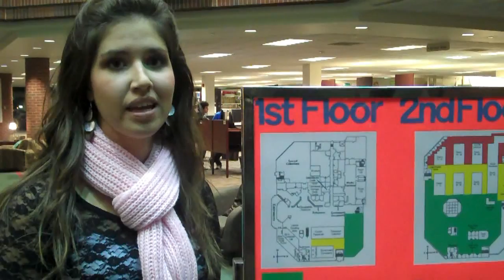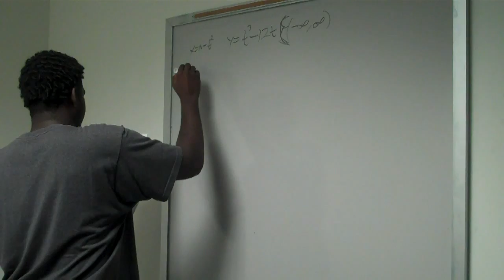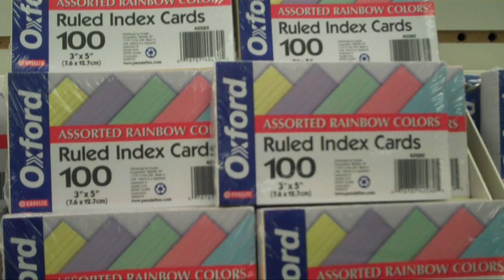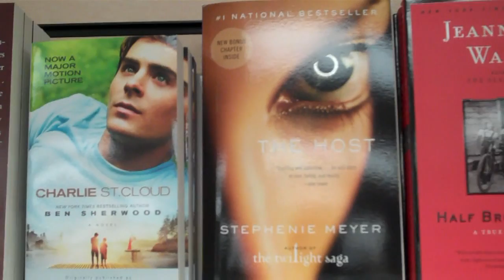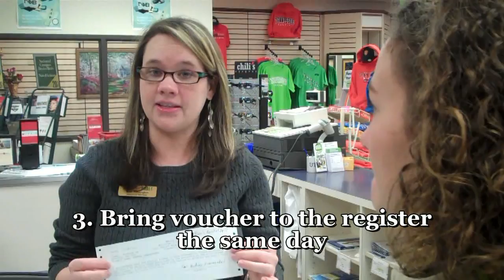Skyhawk Pilot Lessons Episode 9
This week the Pep Leaders are giving advice to Freshmen, we will discover the study areas of the Library, learn how to sell back your books, learn more about FCA, get information about the Civil Rights Conference, and get information about the Empty Bowls service project.  Enjoy.